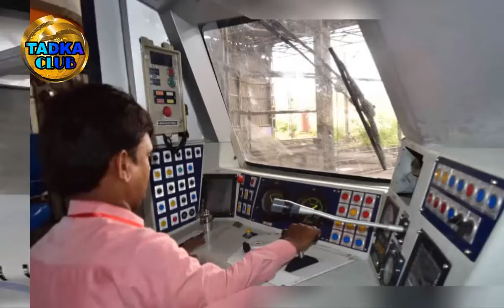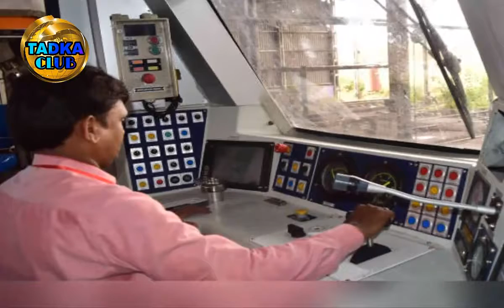जल्द ही यहां चलेगी देश की पहली AC लोकल ट्रेन, इसमें होंगे ये खास फीचर | First Air-Conditioned Train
The journey to the local train is going to be pleasant. The country's first AC (air conditioned) local train will run in Mumbai from 25 December or 1 January. Railways have successfully completed all its trials and checks. Railway Safety Commissioner has also approved it. Please tell that the people of Mumbai have been waiting for AC local train for last 5 years.
General Manager of Western Railway Anil Kumar Gupta has said that the AC locals in Mumbai will be operational from December 25 or January 1. However, the date of the rental and operation has not yet been received from the Railway Board. According to railway sources, the AC locals operating in Mumbai will run at a speed of 100 kilometers per hour. CCRS has been allowed to run AC locals at such speed between Dahanu-Churchgate at such speed. - According to the letter of CCRS, there are many arrangements for security in AC locals. Western Railway has forwarded the proposal of AC local to the Railway Board.